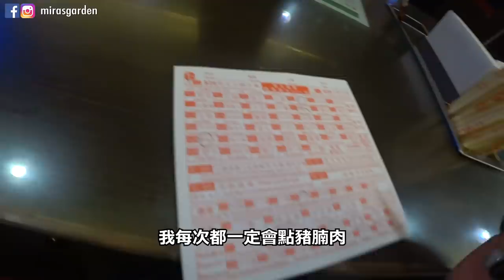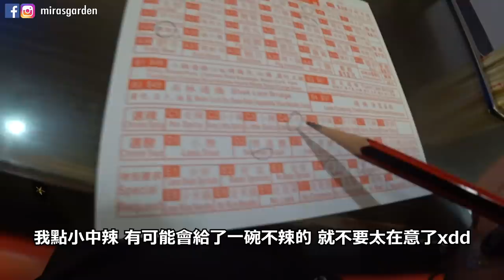[Mira回港記]x[實測] 輕鬆擁有韓系甜美少女小巧飽滿 V 面小顏！挑戰12個小時不補妝 feat LANEIGE | Mira 咪拉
很多人看了我在歐洲的影片和照片都說我瘦了！
其實是假像XDDDDDD
因為用了一個神奇的化妝品！！！

這次用的是 LANEIGE 持久零瑕 Cushion 遮瑕與粉底 2 in 1，輕鬆打造零瑕立體心心顏，讓人一見心心眼!
所以大家看我才覺得我瘦了阿！！！
化妝的威力真的很強。。。。

購物滿 HK$650 (必須包括指定 Cushion 產品)，即可免費獲贈限量櫻花禮品及 Cushion 霜 5g 乙份。

*本影片與 Laneige 合作